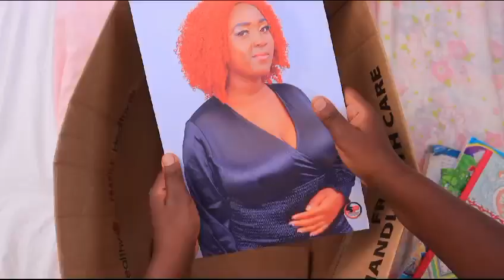CHANTILLY FEATURE FABIOLA CHRONICALS TRAILER (OFFICIAL) 2024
Step into the captivating world of the Chantilly Feature Fabiola Chronicles 2024.
Join Fabiola on her thrilling journey through the realms of mystery, fantasy, and suspense as she unravels the secrets hidden.
With twists and turns at every corner, this chronicle promises to keep you on the edge of your seat, eager to uncover the next thrilling revelation.
Don't miss out on this mesmerizing tale that will transport you to a world where magic and reality intertwine in the most unexpected ways!